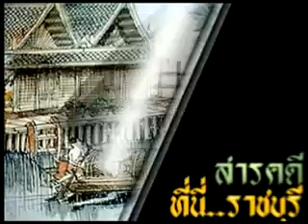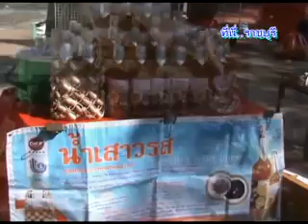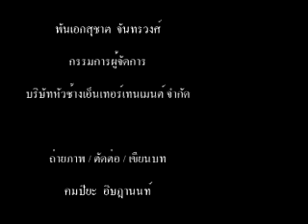ตลาดริมน้ำหลักเมือง